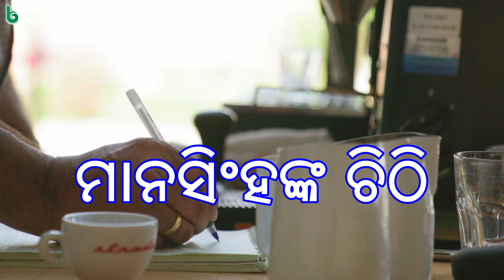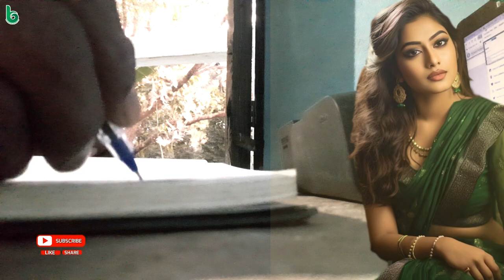ମାନସିଂହଙ୍କ ଚିଠି ୨ | ଓଡିଆ ଗପ | mansinghnka chithi 2 | odia sahitya | odia story gapa | shruti sahitya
ମାନସିଂହଙ୍କ ଚିଠି ୨
ସୁଖ ଦୁଃଖର ପରମ ସାଥୀ
ଡକ୍ଟର ମାୟାଧର ମାନସିଂହ
ଶ୍ରୁତି ସାହିତ୍ୟ
ଓଡ଼ିଆ ସାହିତ୍ୟ
ଓଡ଼ିଆ ଗପ
ଓଡିଆ ଗପ
ଓଡିଆ କାହାଣୀ
ଓଡିଆ କବିତା
ଗପ
ପିଲାଙ୍କ ଗପ

mansinghnka chithi 2
sukha dukhara parama sathi
dr mayadhar mansingh
harihar tripathy , voice
shruti sahitya
odia sahitya
odia gapa
odia kabita
odia kahani
story
odia story
oriya story
odia gapa
oriya gapa
true story

bedtime story
moral story
short story
new story
story time
bedtime moral story
latest story
short stories
my story
story odia
odia stories
odia story book
odia

manoj das
sachidananda routray
debaprasad dash
ajay swain
chandrasekhar rath
pradosh mishra
shantanu acharya
santanu acharya
mrunal
bibhuti patnaik
prativa ray
durga pattnayak
bhupen mohapatra
bhalakatha
debabrata madanray
lakshminarayan mohanty
gobind tripathy
narayan mishra